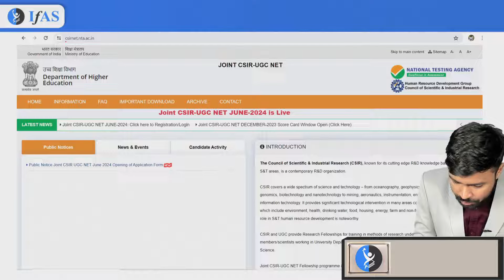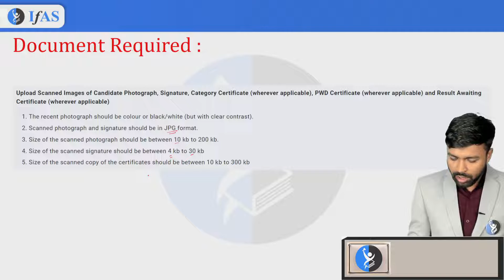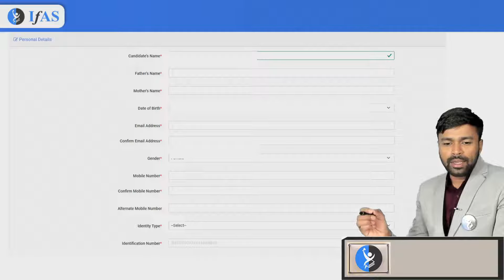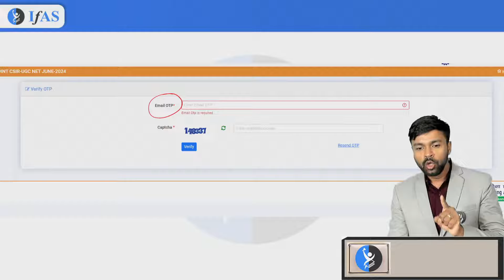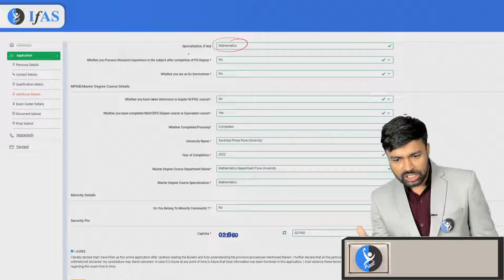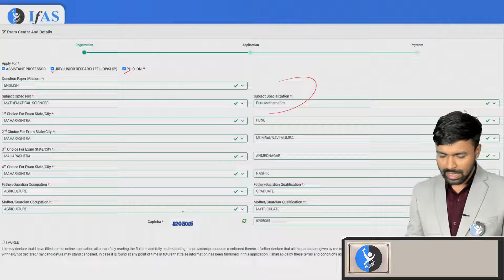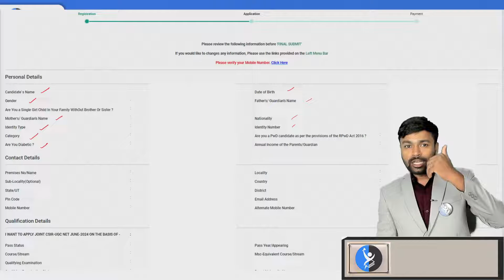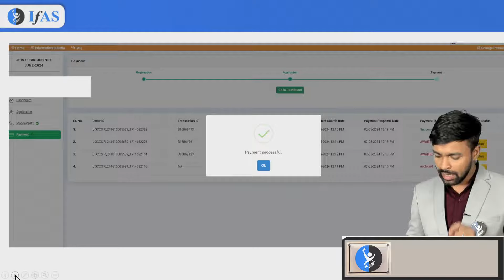How to Fill CSIR NET Application Form | Avoid These Mistakes While Filling CSIR NET Application Form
How to Fill CSIR NET Mathematics Application Form | Avoid These Mistakes While Filling CSIR NET Application Form

Watch this guide to avoid common mistakes when filling out the application form. From eligibility criteria to essential documents, we've got you covered all.
CSIR NET June 2024 Registration Guide : Avoid These Mistakes | IFAS Maths

Dear Aspirants, Want to crack CSIR NET? Talk to Academic Expert